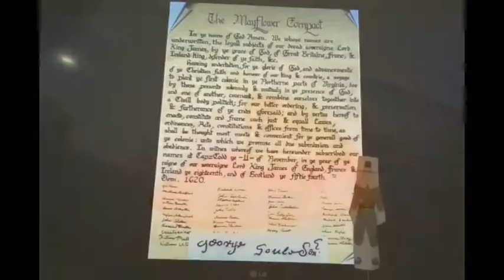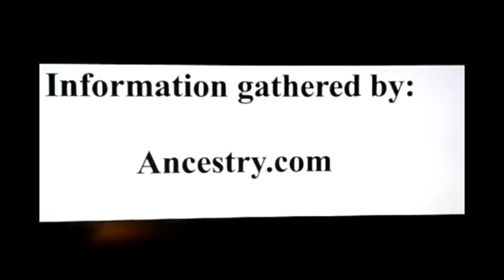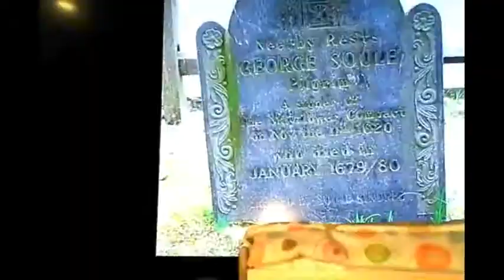Aubrey immigration movie